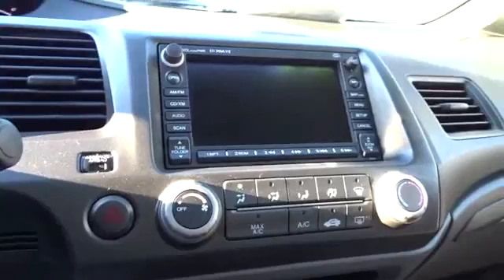2009 Honda Civic Sdn San Francisco, Napa, Santa Rosa, Vallejo, Oakland, CA 9633A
2009 Honda Civic Sdn
2009 Honda Civic Sdn EX - Stock#: 9633A - VIN#: 2HGFA16889H324933

CARFAX ONE OWNER**, LOCAL TRADE**, **DEALER SERVICED**, 3 Month 3,000 mile Select Warranty, and Se Habla Espanol. Cloth. Your quest for a gently used car is over. This attractive 2009 Honda Civic has only had one previous owner, with a great track record and a long life ahead of it. Named a Consumer Guide Best Buy for 2009. New Car Test Drive called it ...the benchmark for compact cars...a superb choice for someone who wants a practical compact that smooth, comfortable and quick... Honda construction is built to last.
Pwr tilt moonroof w/1-touch feature,Pwr ventilated front/solid rear disc brakes,Tire pressure monitoring system,4-wheel anti-lock braking system (ABS) w/electronic brake distribution (EBD)